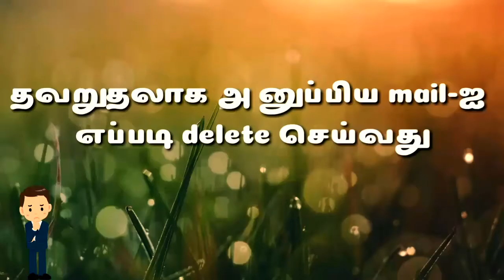தவறுதலாக அனுப்பிய mail உடனடியாக delete செய்வது எப்படி | How to delete sent mail | fax tamil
how to delete or undo the mail faulty sent.